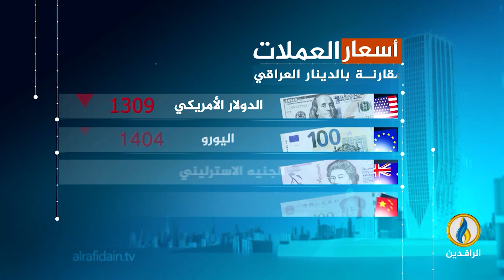أبرز الأخبار الاقتصادية على قناة_الرافدين ليوم الخميس في